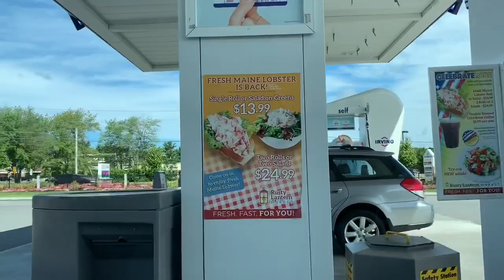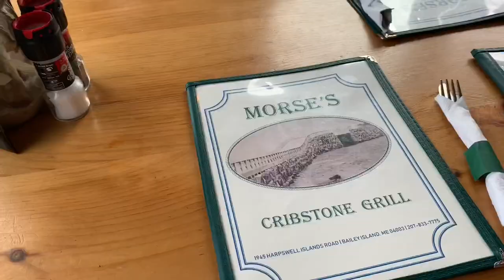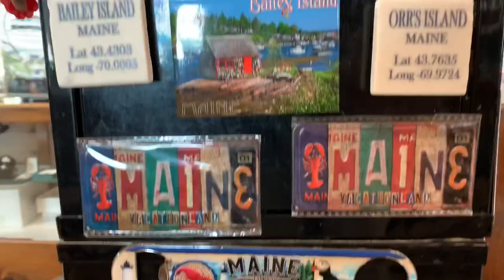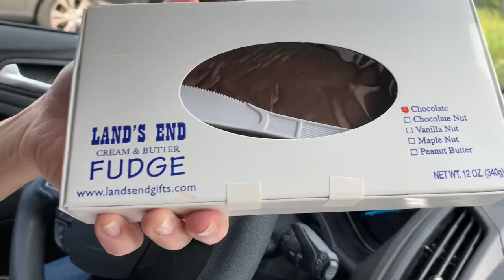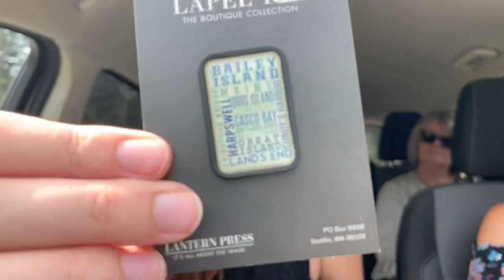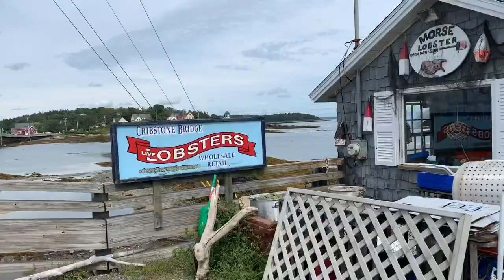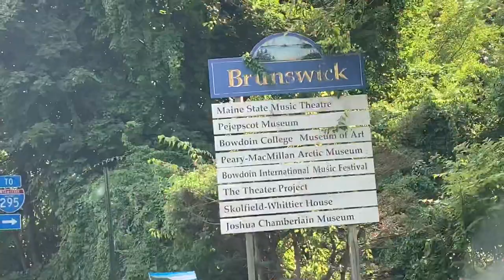TRAVEL VLOG - ROAD TRIP TO BAILEY ISLAND, ORR’S ISLAND, AND HARPSWELL MAINE!!!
Hi everyone! Thanks so much for tuning back into my channel and watching this video! In this video, my gram, mom, and I went on a road trip up Maine to Bailey Island, Orr’s Island and Harpswell! Enjoy! Xoxo, Ash